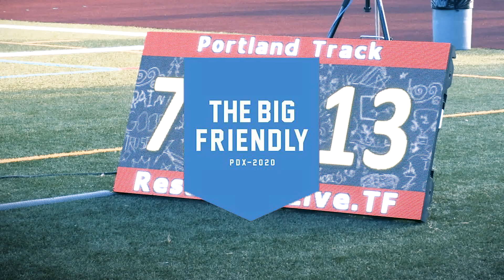Chanelle Price After 800m Win [The Big Friendly]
2014 World Indoor Champ, Chanelle Price gives us her thoughts on getting back to racing and getting the win at The Big Friendly in Tracklandia.

Showdown: The Big Friendly
Location: Jesuit High School, Portland, OR